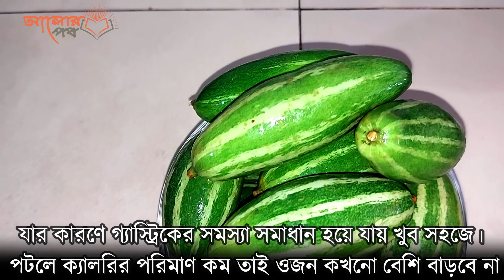দুর্দান্ত স্বাদের পটল পসিন্দার সাস্থ্য উপকারিতা সম্পর্কে জানুন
পটল পসিন্দা   দূর্দান্ত স্বাদের পটলের